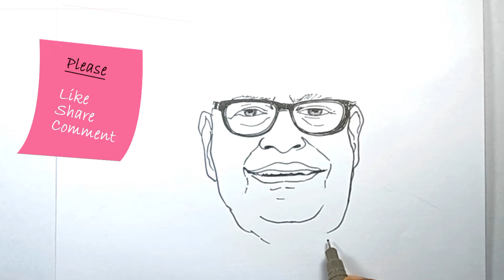how to draw v s achuthananthan[V.S.ACHUTHANANTHAN]വി എസ്‌ അച്യുതാനന്ദൻ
In this video I shown You, how to draw v s achuthananthan/വി.എസ്. അച്യുതാനന്ദൻ